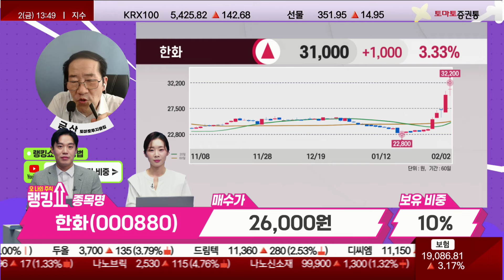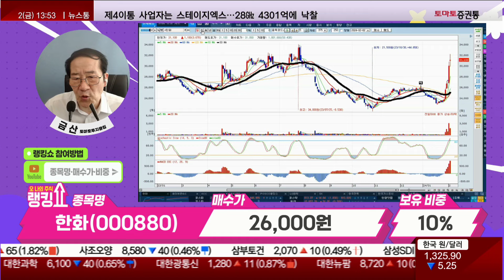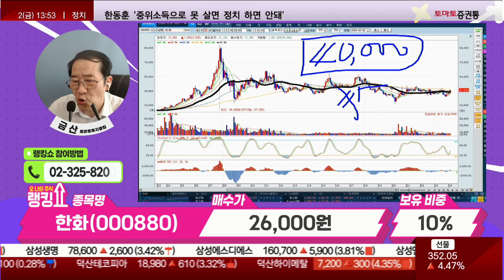금산 전문가의 진단! '한화' [랭킹쇼, 오 나의 주식]